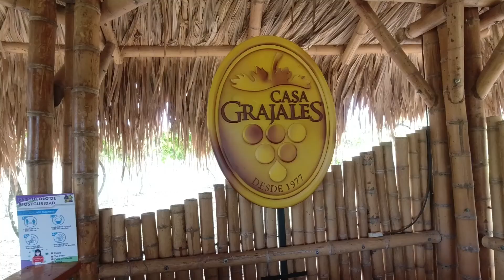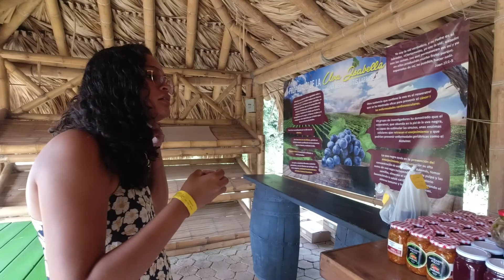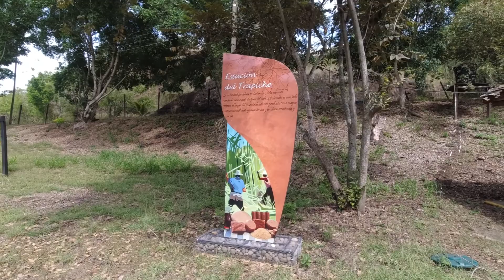Parque de la Uva - El Primer Parque temático del Valle del Cauca🍷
El Parque de la Uva Fue el primer parque temático de Colombia en abrir sus puertas y a pesar de los años que lleva funcionando sigue siendo un lugar increíble, ¿Sabían de su existencia?

Grabación, edición y Postproducción de audio y video:
Paola Andrea Rojas
David Fernando López